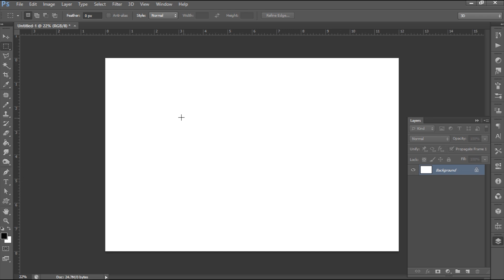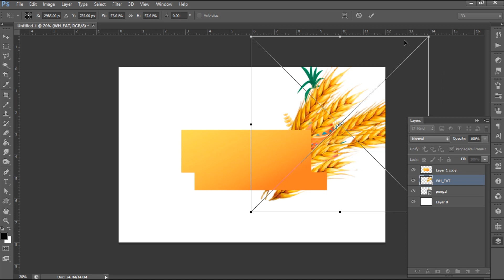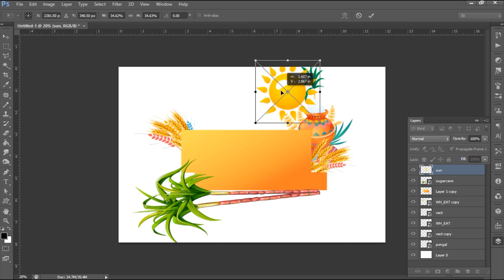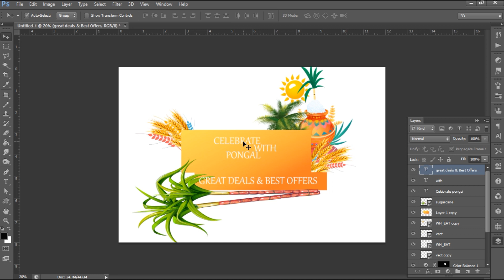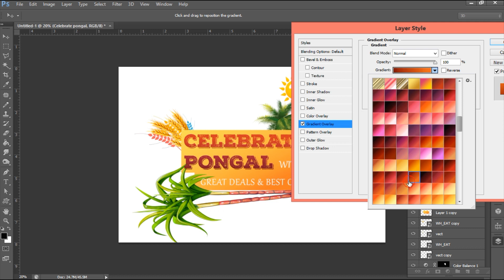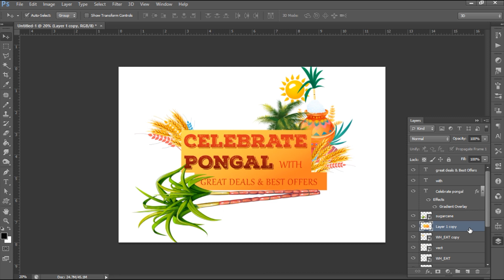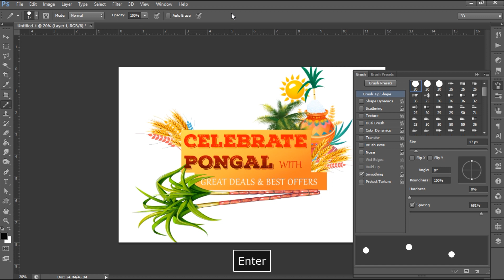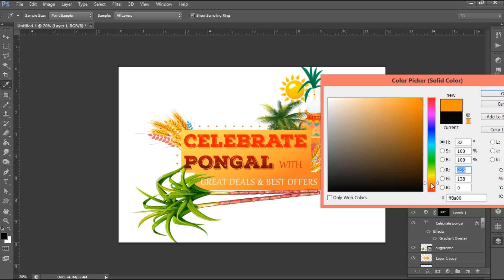Pongal PNG Pack For Fee | Studio MS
Hi Guys, In this video I'm Going to show you how to designs banner ads for festival offers and I'm also give some PNG files for your (Pongal) festival ads. This images are useful for your ads designs.

Great Festival Offers Up to 35%  :

Check & Purchase

Thanks